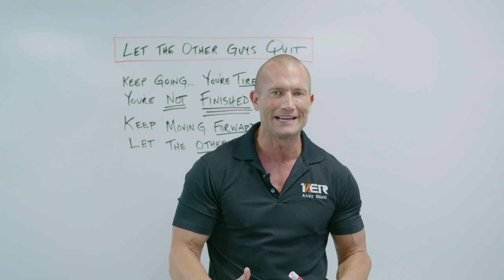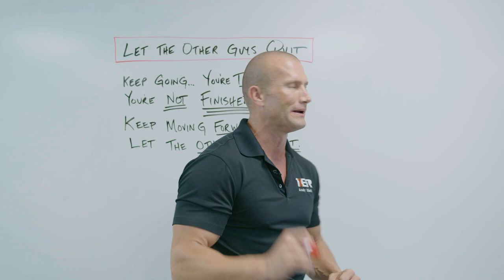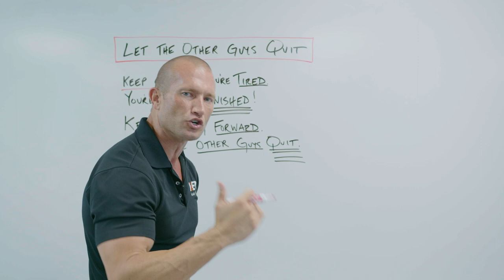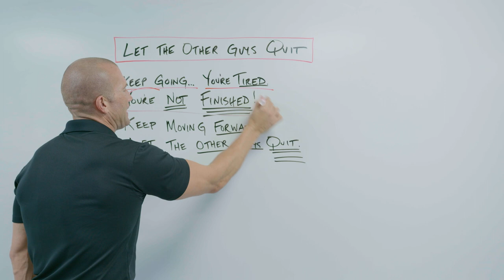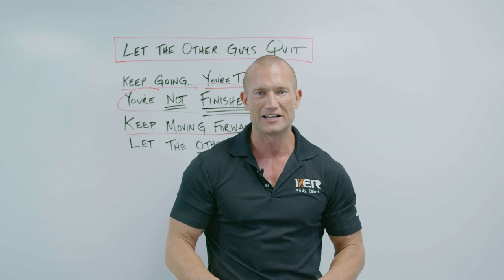Sales Training // THEY ALWAYS QUIT WHEN THIS HAPPENS // Andy Elliott